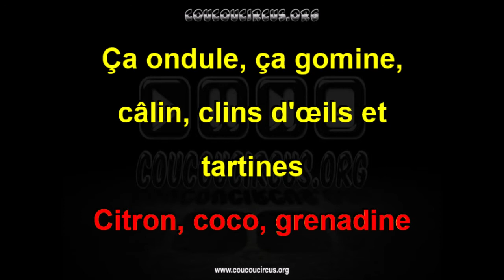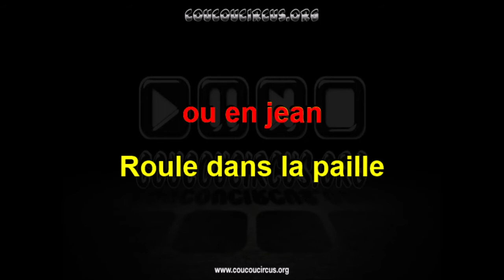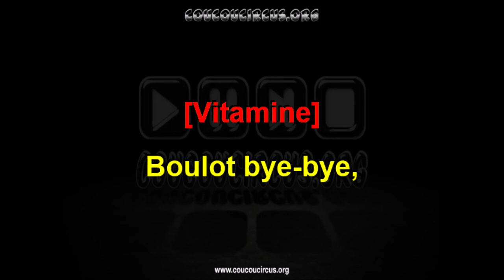Vitamine - 1983 (Générique Karaoké) coucoucircus.org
Vitamine - 1983 (Générique Karaoké)
Compositeur : Antoine Lantieri
Interprète : Anne Lorric
Choeurs : Les Costa (Georges Costa et Michel Costa)